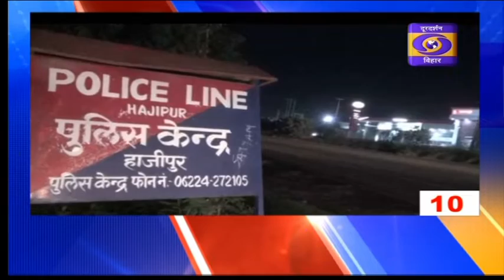सुर्खियां DD NEWS BIHAR (HINDI ), 12-07-2021, 3:00 PM-3:05 PM